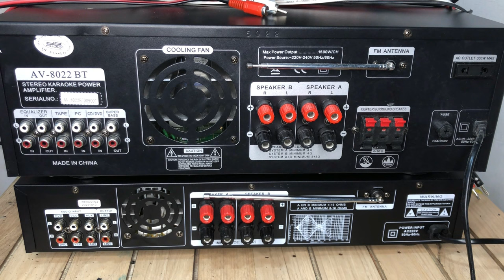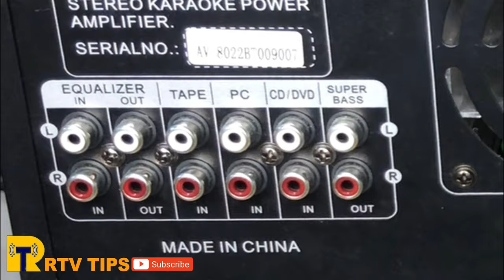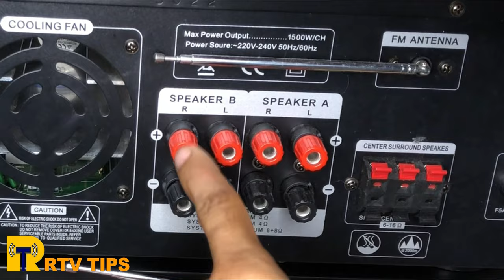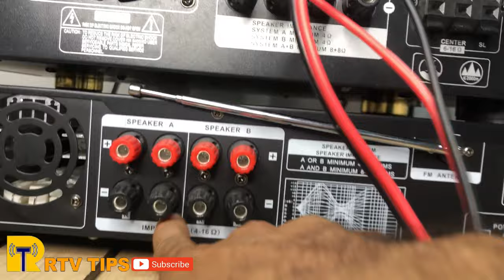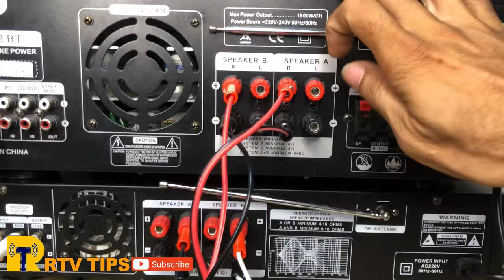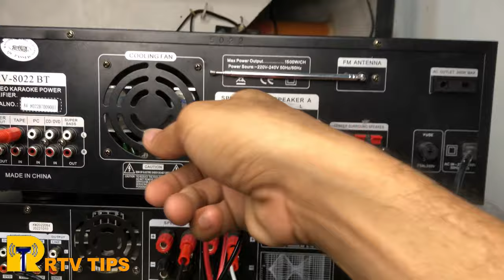Paanu Paganahin ang Dalawang AMPLIFIER without Mixer | Equalizer | and Crossover | Basic TUTORIAL